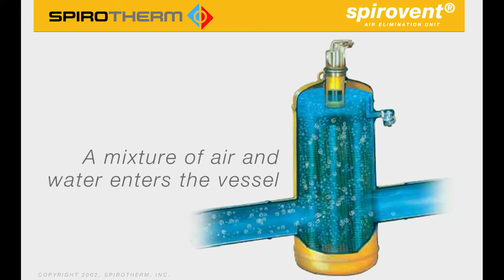Air Separator - Animation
Animation of how a Spirovent air separator removes air from a heating or cooling system.